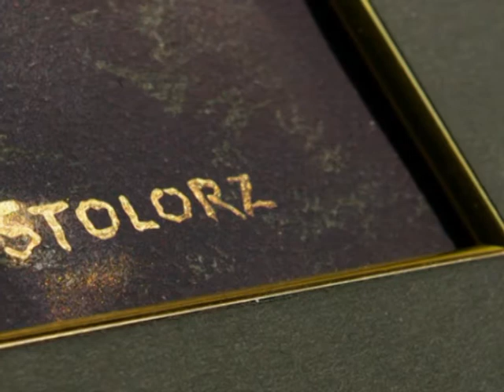'Arvo Part - fratres' illustrated by Jozef Stolorz art paintings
gallery. It's a great artist, please visit his official